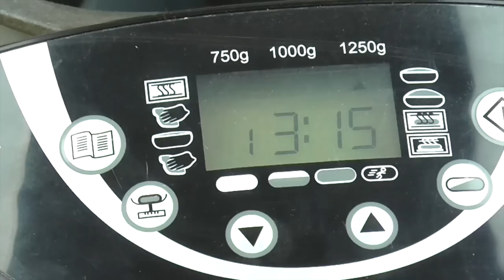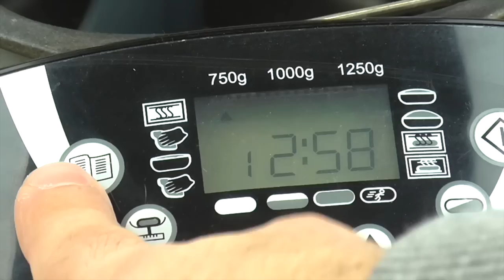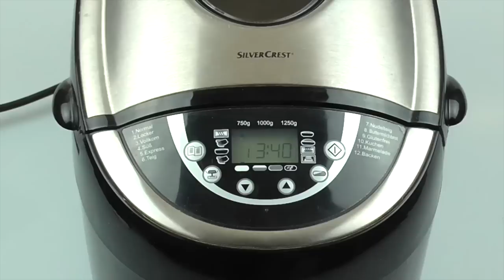Silvercrest SBB 850 EDS A1 Brotbackautomat - Erklärung Menüführung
✅Hier klicken und Brotbackautomaten auf Amazon vergleichen

In diesem Video erkläre ich Euch das Menü und die Programme des Silvercrest SBB 850 EDS A1 Brotbackautomaten.

Durch die Doppelbackform lassen sich optimal Brote von 750g - 1250g in Längsform backen. Zwei Knethaken sorgen dafür, dass der Teig und der Brotlaib optimal durchknetet werden.

* Werbelink